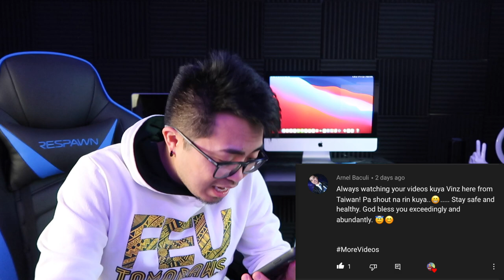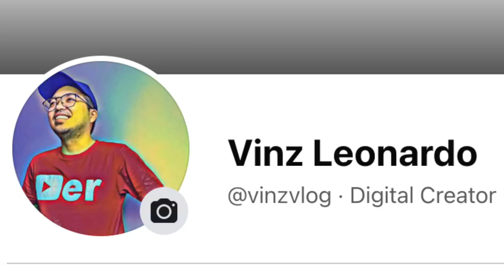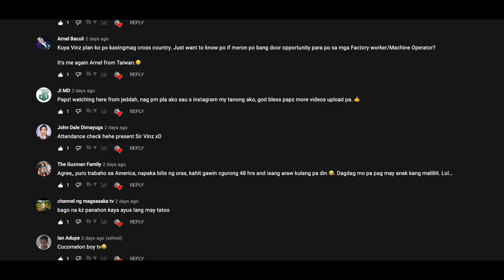Bakit Gusto Mo MagPunta Sa Amerika | Buhay Amerika | Vinz Leonardo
"Bakit Gusto Mo MagPunta Sa Amerika"